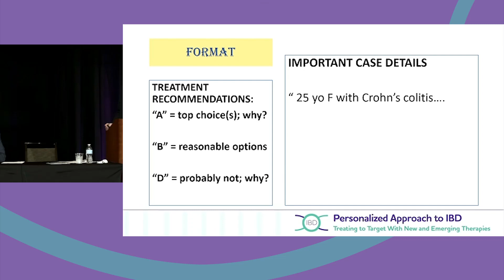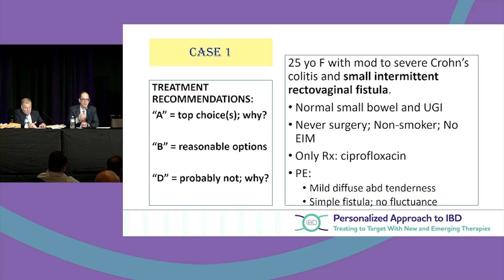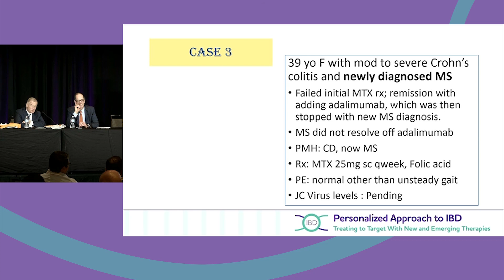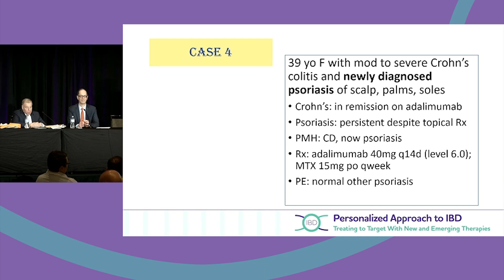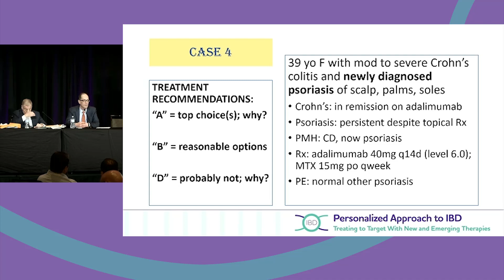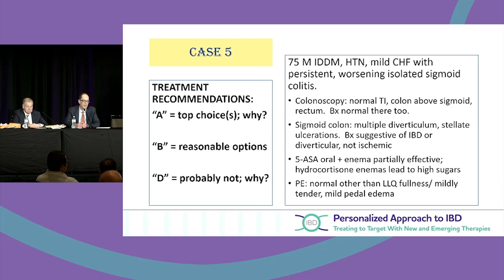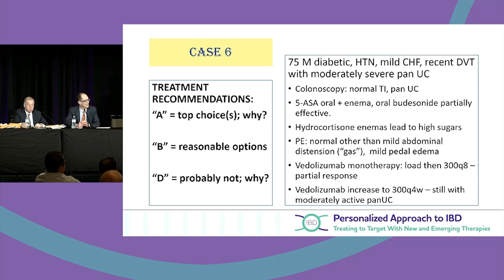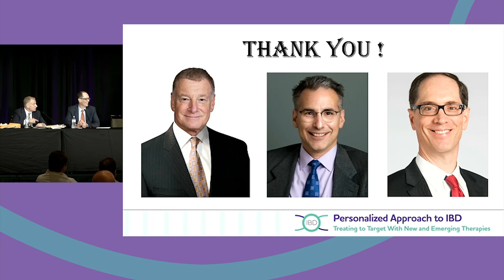Case-Based Discussion: Individualizing IBD Treatment Goals and Therapeutic Selection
In this webcast from the 'Personalized Approach to IBD: Treating to Target With New and Emerging Therapies' symposium, held during the 2019 Advances in Inflammatory Bowel Diseases in Orlando, FL, Dr. Russell D. Cohen presents a series of cases highlighting best practices for individualizing IBD treatment goals and determining therapy selection.